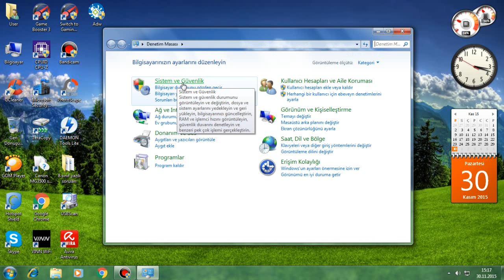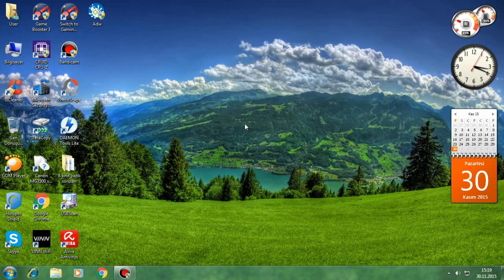Bilgisayarınızı Boş Bıraktığınızda Kendiliğinden Kapanma Sorunu Çözümü-Sabit Disk Kapatmayı Önleme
Videoyu beğendiyseniz yorum ve like atmayı unutmayın arkadaşlar.